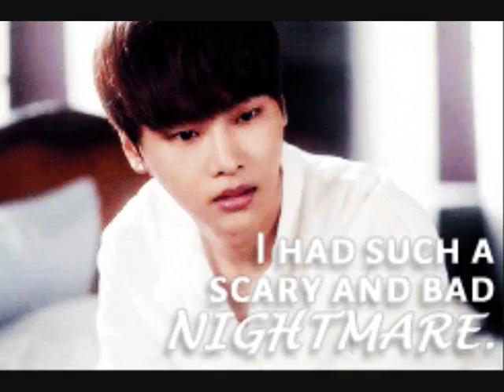{Voodoo Doll - You Let Me...Forever} (Re-Uplead)